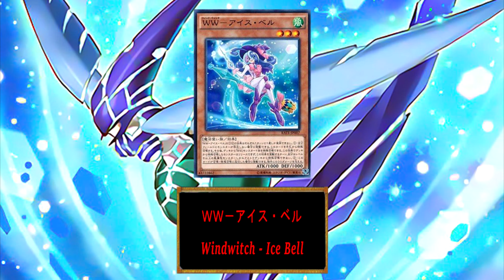Yu-Gi-Oh! * Windwitch Combos * [2020]